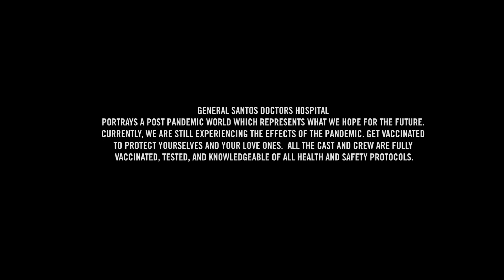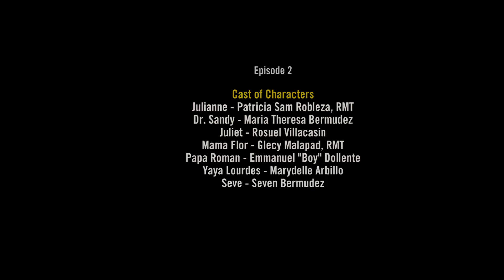GSDH Digital Series 2021 Part 2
Sa Part 2 ng GSDH Digital Series, makikilala natin si Dr. Sandy Guevarra.
Abangan natin ang kanyang kwento ng pagsasakripisyo at kung paano siya nakahanap ng bagong pag-asa sa GSDH.

Subaybayan ang bawat episode at hulaan ang pamagat ng GSDH Digital Series para sa pagkakataong manalo ng papremyo.

ALL THE CAST AND CREW ARE FULLY VACCINATED, TESTED, AND KNOWLEDGEABLE OF ALL HEALTH AND SAFETY PROTOCOLS.